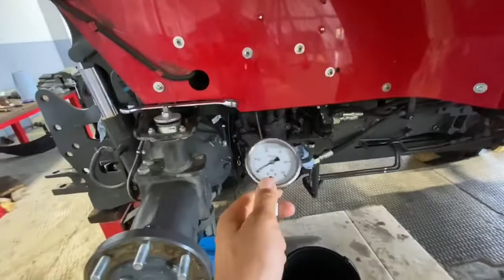Экскурсия по нашей базе/Трактора и сельхозтехника#4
✅ Заказать современный продувочный электроинструмент MILWAUKEE который не заменим в сельском хозяйстве
✅  Заказать быстро разрывное соединение резьбового типа (БРС)
Трактора и сельхозтехника. Друзья, сегодня хочу сделать небольшую экскурсию по нашей базе. Показать вам чем мы занимаемся, какие у нас есть трактора и сельхозтехника и какие ремонты мы проводим обслуживая сельхозтехнику. Покажу вам ремонтный цех и посмотрим такую сельхозтехнику, как погрузчик jсb 155, трактор valtra t 194, трактор fendt 720 vario, трактор massey, пресс подборщик fendt и сеялка horsch joker.

0:00 Вступление
0:29 Сеялка Horsch joker
0:38 Погрузчик Jсb 155
0:50 Трактор Valtra Т 194
1:13 Дисковый культиватор
1:28 Погрузчик Jсb tm 320 s
1:38 Трактор Fendt 720 vario
2:00 Пресс подборщик Fendt
2:22 Запчасти от Jcb
2:28 Трактор Massey
3:25 Грузим запасные части от культиватора Horsch
4:08 Ковши от сельхозтехники Jсb
4:32 Ремонтный цех сельхозтехники

👨‍💻Немного обо мне:
Меня зовут, Руслан и я уже 15 лет изучаю сельхозтехнику и знаю все о Агробизнесе. Канал, на котором Вы сейчас находитесь, посвящён сельскому хозяйству и сельхозтехнике.. Здесь Вы найдёте обзоры сельхозтехники, полезную информацию по землеобработке, использованию современных технологий в сельском хозяйстве и многое другое.
Главным отличием этого канала является то, что тут рассматриваются не только положительные стороны, но и проблемы о которых не пишут производители. А так же возможные способы их решения, которые я применял в свой практике. Для большей эффективности и пользы последующих роликов, буду благодарен обратной связи в виде комментариев и лайков!